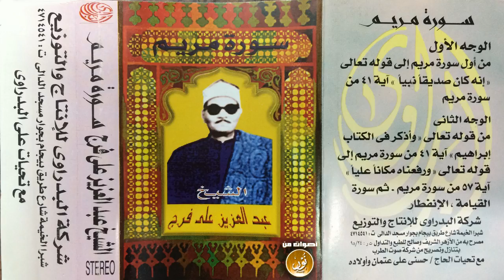الشيخ عبدالعزيز على فرج سورة مريم تلاوة نادرة لأول مرة و جودة عالية HD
تلاوة نادرة لأو مرة من أول سورة مريم للشيخ عبدالعزيز على فرج رحمه الله فى ذكراه اليوم 17 مارس (أزار) 1977م
ـــــــــــــــــــــــــــــــــــ
ـ­ـ­ـــــــــــــــــــــ­ـ
مصطفى إسماعيل
محمود على البنا
عبدالباسط عبدالصمد
عبده عبدالراضى
على محمود
محمد رفعت
محمد الصيفى
عبدالفتاح الشعشاعى
محمد الليثى
محمود الشحات
أنور الشحات
الشحات محمد أنور
محمد سلامة
طه الفشنى
سيد النقشبندى
نصرالدين طوبار
محمد عمران
عبدالعظيم زاهر
محمود حسنين الكلحى
عبدالعظيم العطوانى
محمد احمد شبيب
محمد الطوخى
محمد ساعى نصر الجرزاوى
محمود عبدالحكم
هاشم هيبة
ابراهيم الاسكندرانى
عبدالله شلبى
محمد عبدالعزيز حصان
فتحى المليجى
حمدى الزامل
أحمد أبوالمعاطى